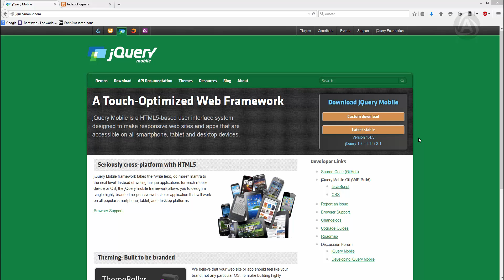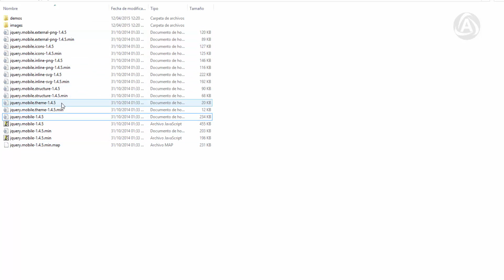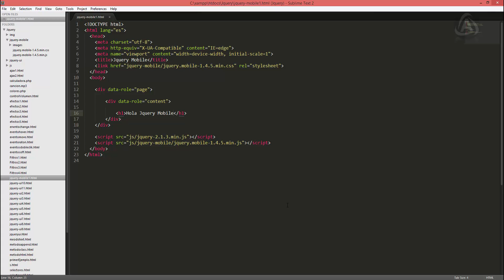44 cursos de jquery - jquery mobile 1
Tutorial #44 del curso de jquery, en este tutorial nos adentramos a la utilización de una de las extensiones de jquery, llamada Jquery Mobile orienta al diseño de interfaces de usuario para dispositivos móviles similar a jqueryUI.